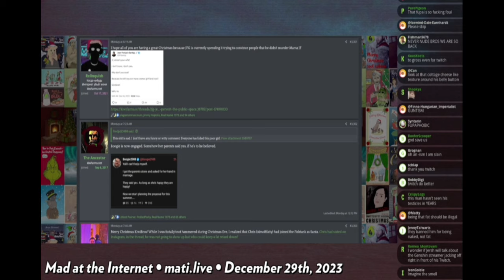JF Murder Mystery Christmas Post